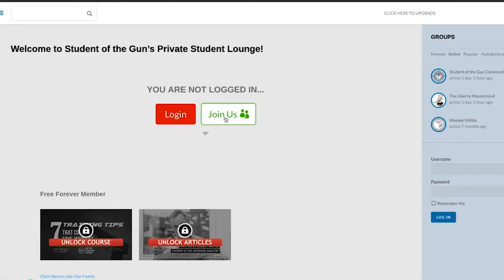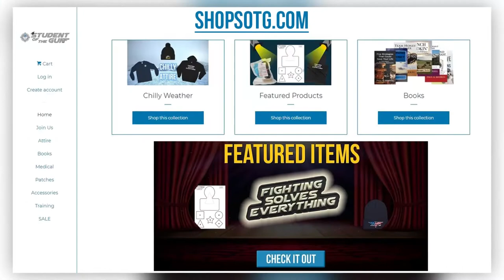Wilderness Survival After-Action & Train With Gear | SOTG 1157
Paul and Jarrad are back from a wilderness survival seminar and they will share their after-action thoughts with us. Do you know the top 3 priorities for surviving out in the wild?

During our Duracoat Finished Firearm segment, we will discuss corrosion resistance and the idea of marine firearms. For our Brownells Bullet Points Professor Paul will offer some advice regarding training with your gear.

Finally, for our SOTG Homeroom from CrossBreed Holsters, we consider the failed strategy of defense. Should we take advice from those who would put our lives in danger? Can one punch kill you?